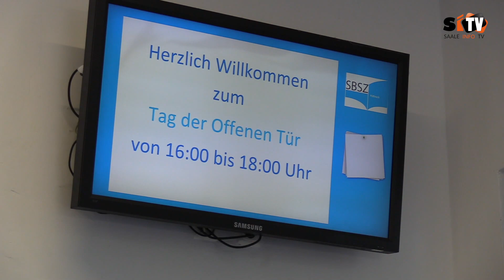Für viele Jugendliche begann mit dieser Woche ein neuer Lebensabschnitt.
Nachdem sie ihre Schulzeit erfolgreich hinter sich gebracht haben, beginnt nun die Zeit der Lehre.